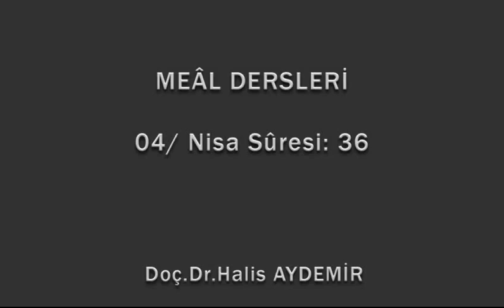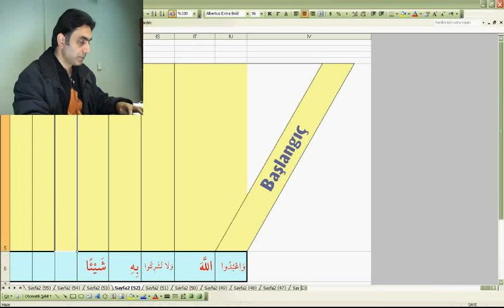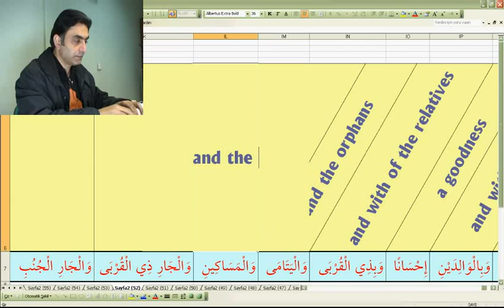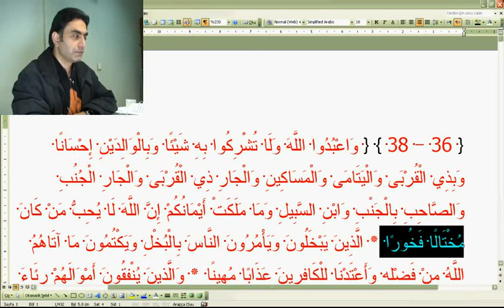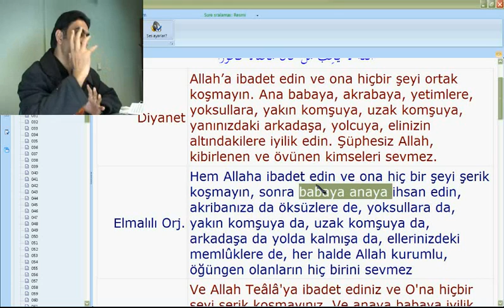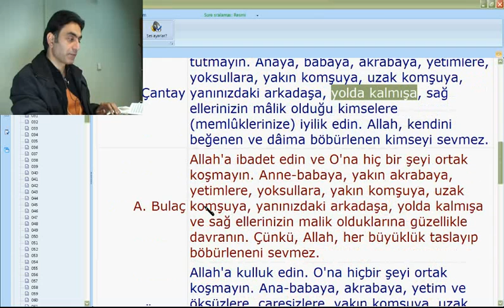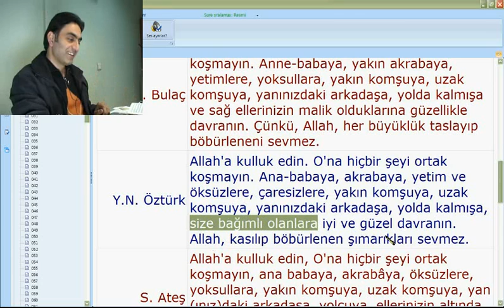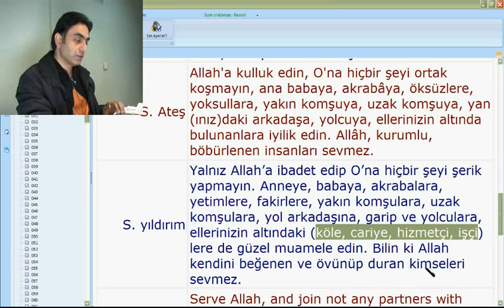Nisa suresi 36-03 (Doç. Dr. Halis AYDEMİR)